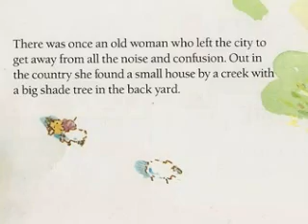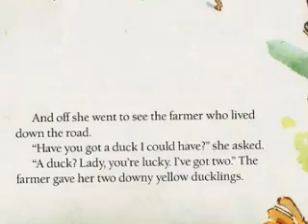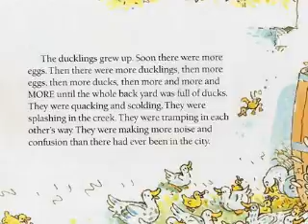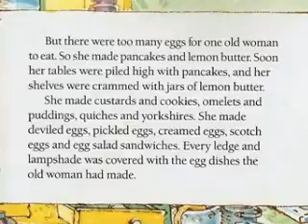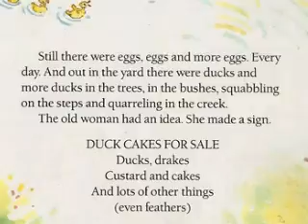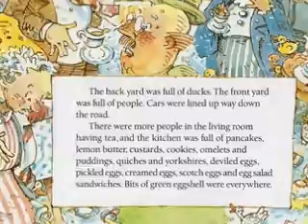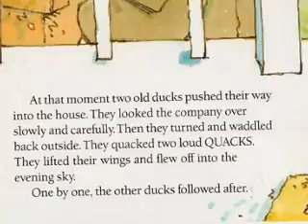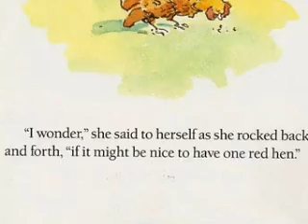Duck Cakes For Sale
An old lady moves to the country to escape the noise.  She soon finds ducks can be noisy too.  A new bedtime story to enjoy.